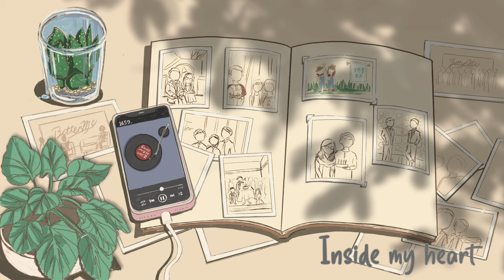【Life's a Song】| Music | Praise and Worship Songs 2020 | Back To The Music | 432Hz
not to make
everyday
everything
everyone count

生命如梭，
珍惜活著的每天、
遇上的每趟事、
碰上的每個人。

🎵Song Lyrics🎵

With every page
Im turning back in time
There were ups, there were downs
Still I would change nothing

I wish I could live them once again
I’m holding back the tears
While trying to move on

Cause life’s a song that can’t be sung
You gotta live it all and once you’re said and done
All the music that you’ve made
Will always stay and never fade
Cause all the words are written
Engraved in our souls
Our melodies echo on through the ages
Forever.

Still feels unreal
To think that you’re not here
Seems like just yesterday
When all we knew was play

I’d give my all
To see you one last time
I’ll finish what you’ve started
I promise to be strong

Forever.

Live on through the ages
Forever

Im locking up these memories
Inside my heart where none shall ever steal from me
Cause they are all that I’ve got left
Im saving all these memories
For rainy days and sadness
When all hope is lost
I’ll smile through them all with you in my soul

Forever.

And remember
Our lives are our songs :)
Make the most of it, so that your music can touch the lives of countless others!
Have a wonderful day, and stay safe!